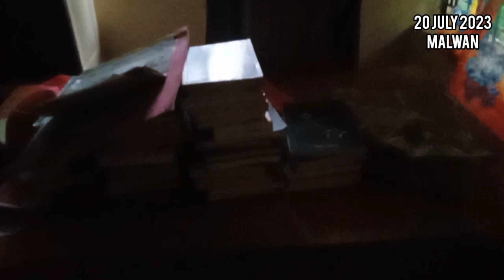Rainfall Vlog malvan (20th july 2023)